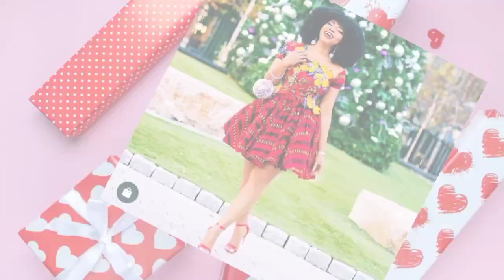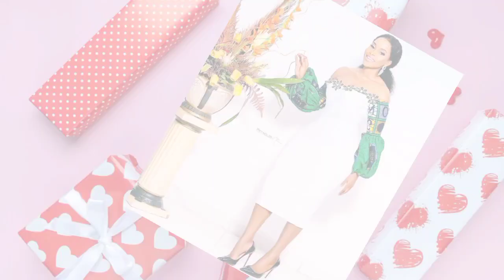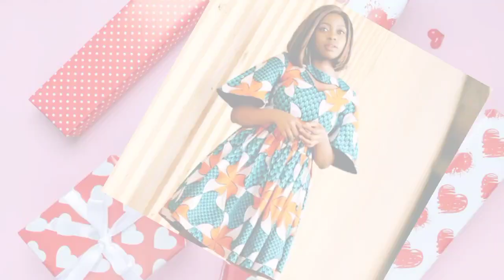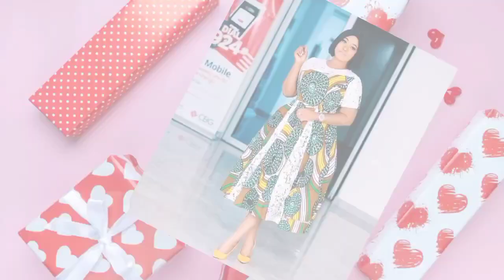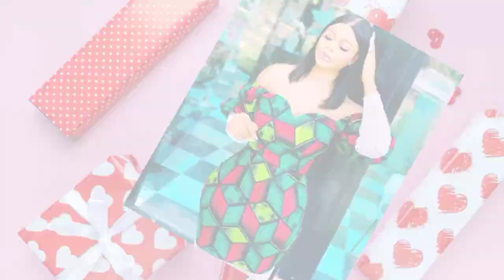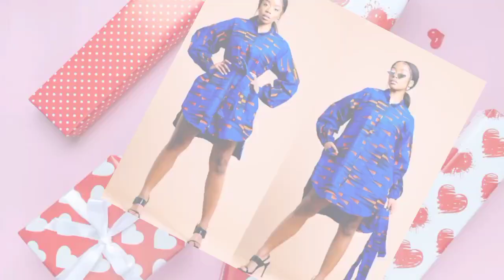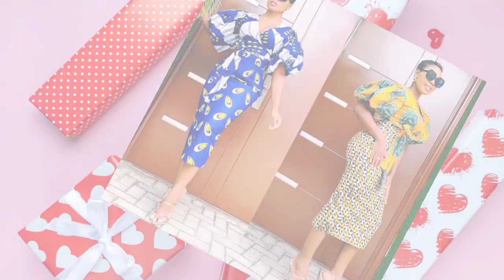🥻☀️Modern Ankara Styles || Simple Ankara Short Gown Styles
Welcome to the new Ankara short gown styles Design collection you love ... This is Styles are unique and look good when you were to your programs. if you enjoy this new collection of Modernankarastyles videos don't forget to subscribe love you all ... 😍🥰🌼